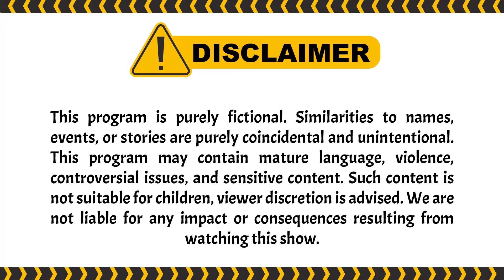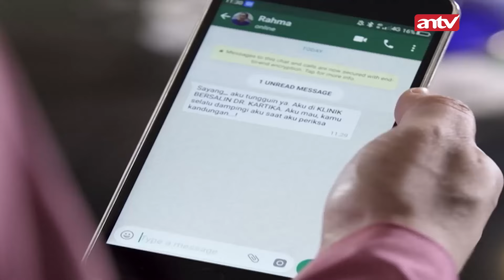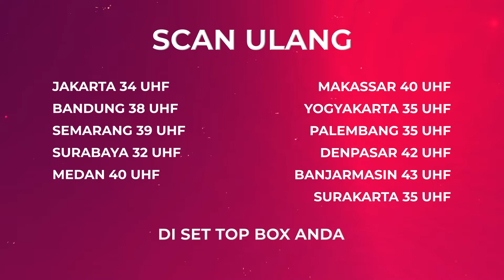Suami Main Belakang Sampe Hamil | Wanita Perindu Surga 2 ANTV Eps 56 (1/4)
000009
000015